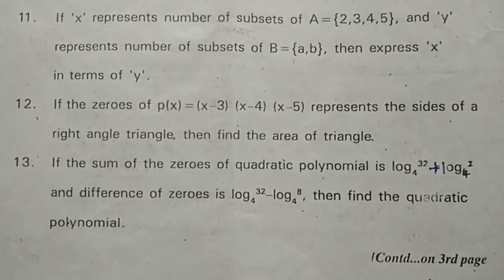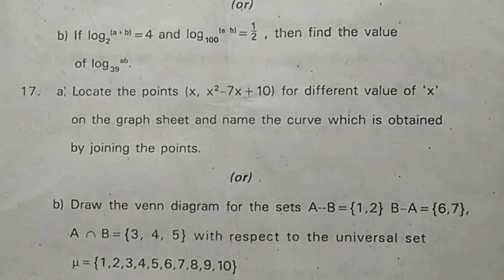summative assessment practice test paper maths | mathematics summative guess question paper class 10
10th class mathematics Summative Assessment Model Test Paper 2021| maths sa guess paper 2021 class x

10th std maths assignment papers 2022 fa,
10th std maths assignment papers 2022 sa,
10th class maths sample paper 2022 sa,
10th class maths fa1 question paper 2022,
10th class formative assessment 2022,
10th class summative assessment 2022,
summative assessment maths mock test paper 2022 class x,
summative assessment maths sample test paper 2022 class x,
summative assessment maths sample model paper 2022 class x,